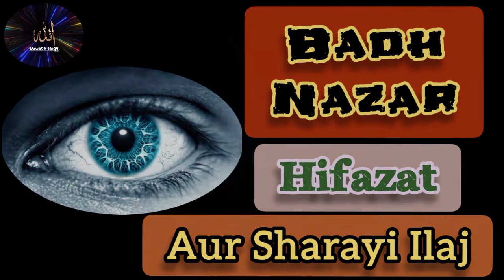Bad Nazar Ke Nuqsanaat Aur Uska Shara'i Ilaj | نظر بد کا مکمل اور سنت علاج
Bad Nazar Ke Nuqsanaat Aur Uska Shara'i Ilaj |
نظر بد کا مکمل اور سنت علاج
bad nazar
bad nazar ke nuqsanat
bad nazar ka ilaj

Bad Nazar Ka Ilaj| Bad Nazar Ki Dua| How to cure Evil eye?
Bad Nazar Ke Nuksanaat Aur Sharayi Ilaj|

बुरि नजर  और बद नजर का इलाज।
बद नजर से बचने की दुआ।

Topic cover:
1. bad nazar ki dua,
2. nazar ko kaise utare,
3. Bad nazar kyun hoti hai,
4. Agar bad nazar ho jaye to uska ilaj kaise kare,
5. bad nazar se bachane ki dua,
6. agar kisi ko nazar lag jaaye to kya kare?,
7. Bad nazar kya hai,
8. Bad nazar ka ilaj,
9. Bad nazar se bachane ki dua,
10. Bad nazar ki alamat,
11. Bad nazar hasad jaado ka tor,
12. Bad nazar ki nishaniyan,
13. Bad nazar,
14. evil eye,
15. Badh nazar kya hai?
16. Badh nazar ke kya nuksanaat hain,
17. Jinn, jaadu aur bad nazar ke nuksanat aur uska ilaj.